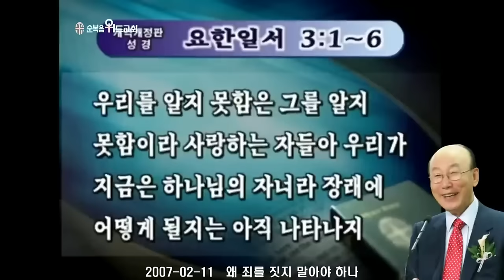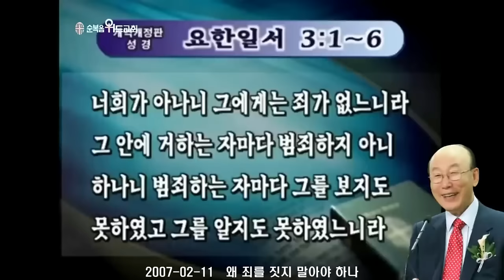◆ SUNDAY WORSHIP ◆ 조용기 목사님 주일설교 - 왜 죄를 짓지 말아야 하나 ▶ 요일 3:1~6